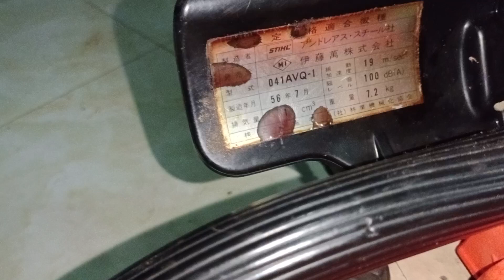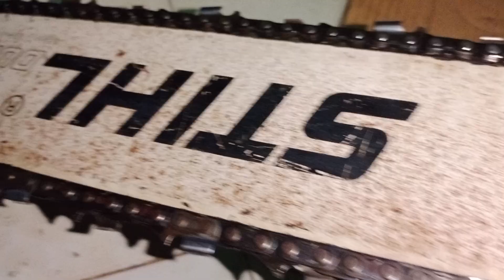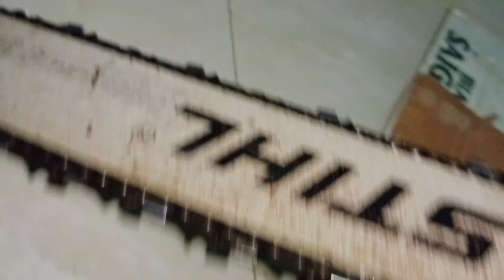(₫b)Stihl 041 (Đức)61CC Đẹp Nữa Nè Còn Xăng Nổ Luôn Thích Thiệt Tem Ngang VIP ☎️+Zalo:0359686533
Tuyển Cho ae khai Thác giá rẻ nè

❤️ Ủng hộ shop bằng cách nhấn:👍Live VIDEO

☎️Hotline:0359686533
Địa chỉ: Đường tỉnh 767.Huyện vĩnh cửu.Tỉnh Đồng Nai
+Chuyển khoản toàn bộ tiền hàng
+Hoặc Cọc 200k
+BƯU ĐIỆN/MOBILE BANKING VV.
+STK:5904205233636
+tên. : Nguyễn Trung Thành
+Ngân Hàng Agribank
+Chi nhánh: Huyện Vĩnh Cửu Bắc Đồng Nai
+Sau khi trao đổi chốt hàng quý khách vui lòng gửi rõ. Tên... địa chỉ...sđt ..để shop ship hàng tới tay Quý khách
-Chân Thành Cảm Ơn Quý khách Đã Ủng  Hộ
                       ✍️ LƯU Ý ✍️
🚚 đơn vị giao hàng:J&T
🚚 Để biết thêm về Lộ trình đơn hàng Quý khách vui lòng kết bạn Zalo:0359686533 để shop cập nhật cho Quý khách